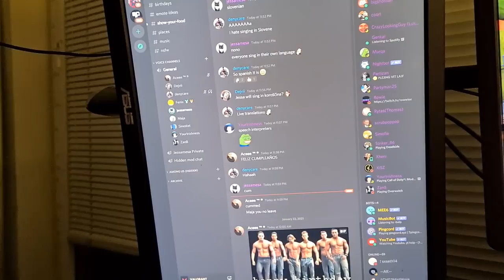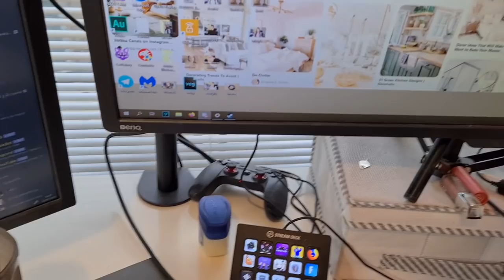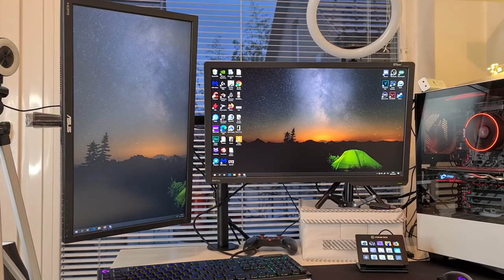CLEANING MY PC + SETUP TOUR Vlog #10 | JESSAMESA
PC SPECS AND GEAR

Case: NZXT H500i Mid Tower
CPU: AMD Ryzen 7 1700
Motherboard: B350 TOMAHAWK(MS-7A34)
GPU: NVIDIA GeForce GTX 1060 6GB
SSD: KINGSTON SA400S37240G 240GB
HDD: WDC WD20EZRZ 2TB
RAM: CORSAIR Vengeance 16GB
Power Supply: CORSAIR RM550X 550W

Monitor main: BENQ XL2411 144Hz
Monitor second: ASUS VP247HAE 60Hz
Keyboard: LOGITECH G815 Linear
Mouse: LOGITECH G PRO Wireless
Headphones: RAZER Hammerhead Bluetooth
Microphone: Blue Yeti Platinum
Camera: RAZER Kiyo